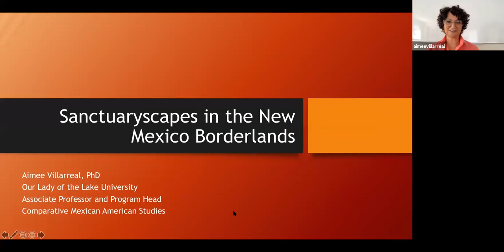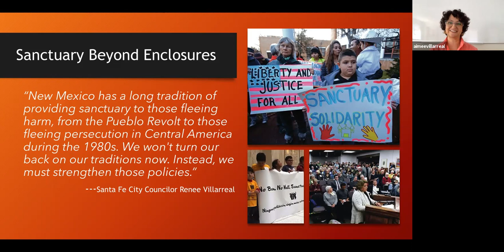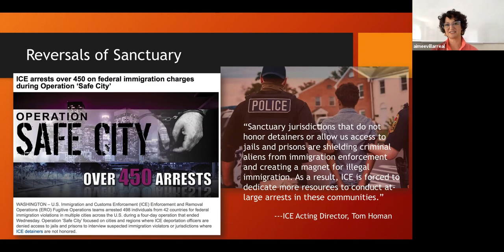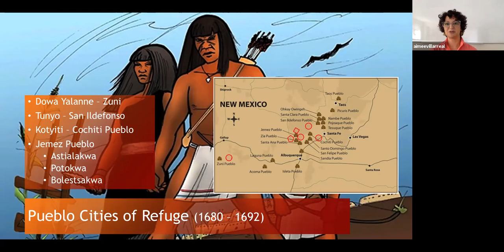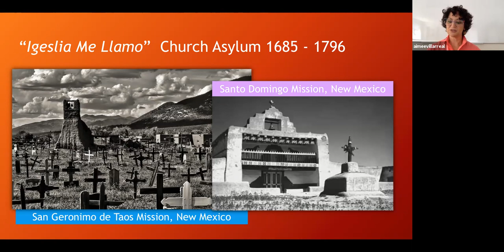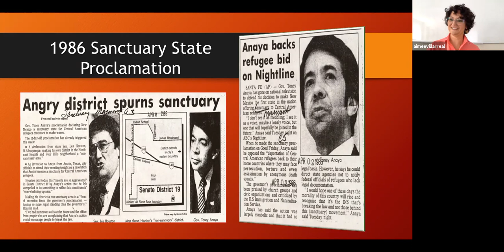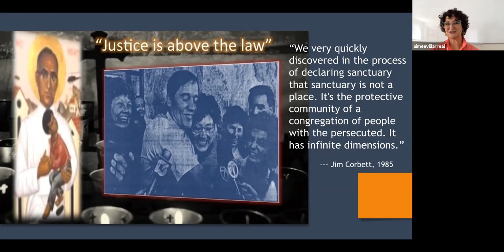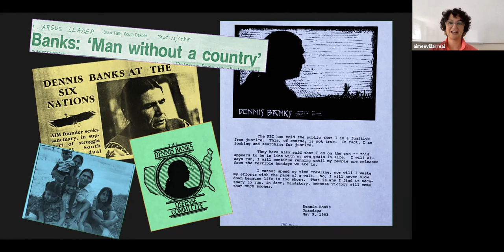Sanctuaryscapes in the New Mexico Borderlands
The Center for Regional Studies Presents: Dr. Aimee Villarreal

Sanctuary gets pulled in different and often opposing directions. Refugees seek it, politicians exploit it, immigrant rights advocates claim it, and religious communities revive it. Anthropologist, Aimee Villarreal introduces a time-traveling concept, Sanctuaryscapes to illuminate distinct mobilizations of sanctuary in the New Mexico borderlands from church asylum and Indigenous regions of refuge during the Spanish colonial period, to the radical 1980s faith-based sanctuary movements that inspired the establishment of sanctuary cities and states, to immigrant-led social and religious revitalization movements today.

Dr. Aimee Villareal is Associate Professor of Comparative Mexican American Studies and directs the Center for Mexican American Studies and Research at Our Lady of the Lake University in San Antonio, Texas. She was trained as an anthropologist at the University of California at Santa Cruz where she received her Ph.D. in 2014. As a native Nuevomexicana who grew up in Santa Fe, Villarreal prefers to call herself a homeplace ethnographer. She descends from farmworkers, faith healers, educators, and community workers whose collective spirit she brings to her teaching and activist scholarship. Villarreal is an interdisciplinary scholar who writes about sanctuary movements and other radical acts of rebeldía for social justice, equity, and sustainable futures in the US-Mexico borderlands. She was a Clements Fellow for the Study of Southwestern America at Southern Methodist University (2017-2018) and part of the first Latinx anthropology seminar at the School of Advanced Research (2019). Villarreal contributed as a researcher and producer for the award-winning animation, Frontera! Revolt and Rebellion on the Río Grande (2014). Her forthcoming book with the University of North Carolina Press, Sanctuaryscapes in the New Mexico Borderlands tells time-traveling stories about how vulnerable people band together in different times and places to create communities of protection and care under conditions of oppression.

This talk was part of the Visiting Scholar Lecture Series presented by UNM's Center for Regional Studies.